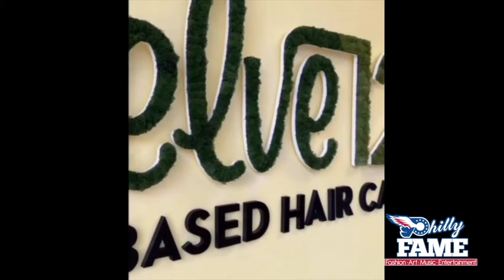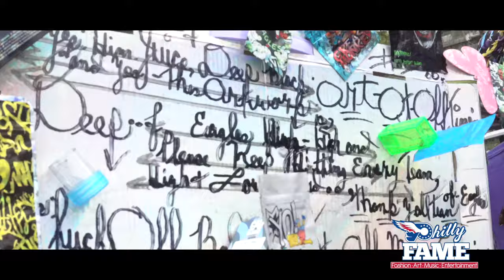Greg Geez & Oschino BTS Vlog Ft. D Jones, Magic, Ranshaw and More Live From North Philadelphia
We pulled up on Greg Geez and Oschino as they were shooting their video over the "SHaq & Kobe" beat by Meek and Ross. They had some their guys pull up to North Philly and pop out for the video!